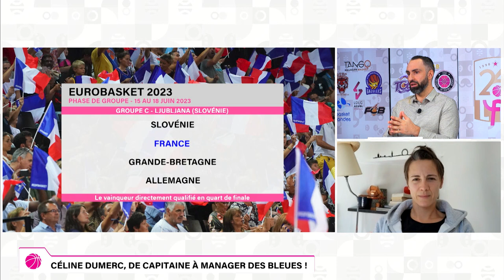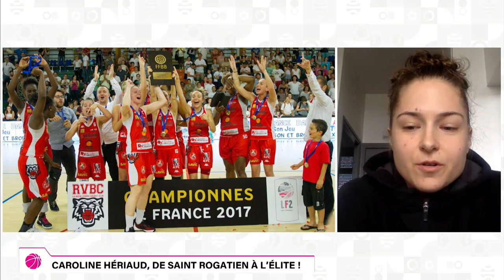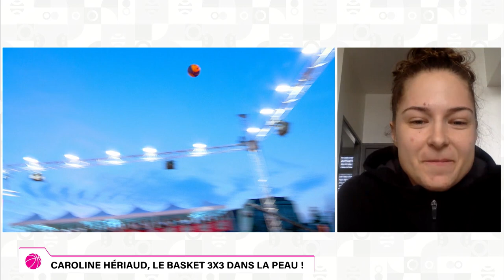LFB L'ÉMISSION #6 avec Céline Dumerc et Caroline Hériaud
Dans cette émission, Lukas Nicot reçoit la légende Céline Dumerc qui joue actuellement la dernière saison de sa carrière ! Mais est-ce vraiment la dernière danse de "Caps"... ? Ses ambitions avec Basket Landes, son nouveau rôle de manager générale de l'équipe de France, son regard sur la "Next Gen"... Céline Dumerc se livre sans détour !

En seconde partie d'émission, zoom sur la capitaine de l'ESBVA, Caroline Hériaud ! Retour sur son parcours, son amour pour le 3x3 et ses objectifs !